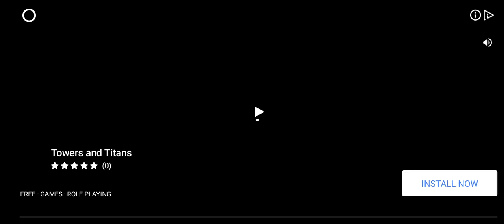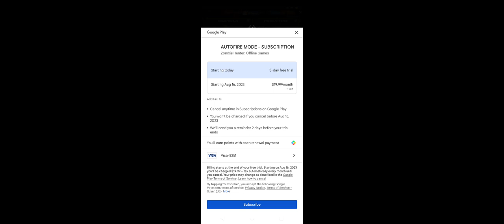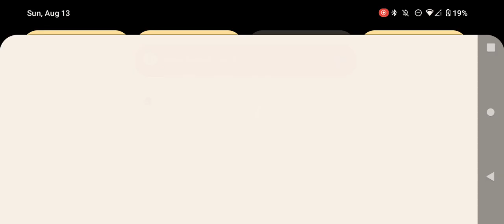ain't no body fukin with me in shooting games